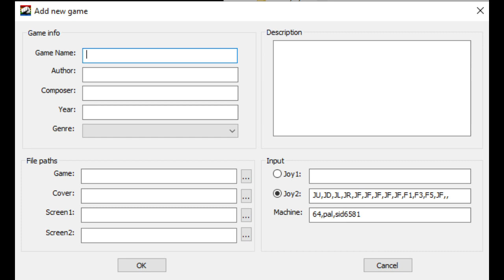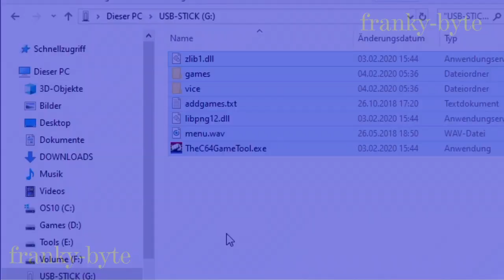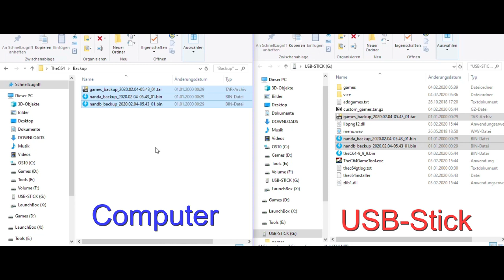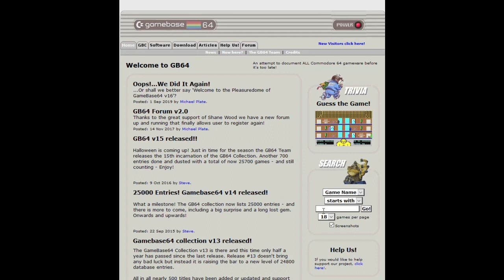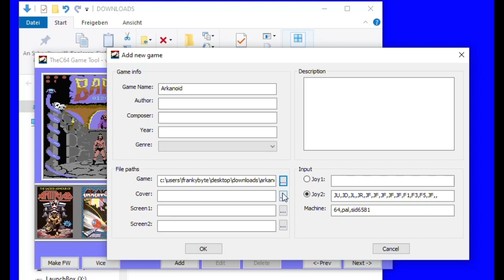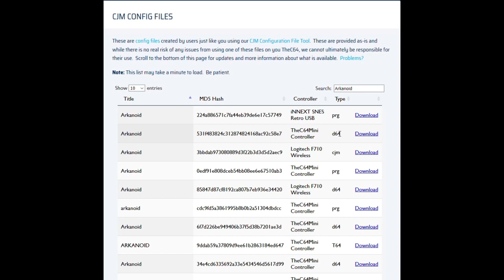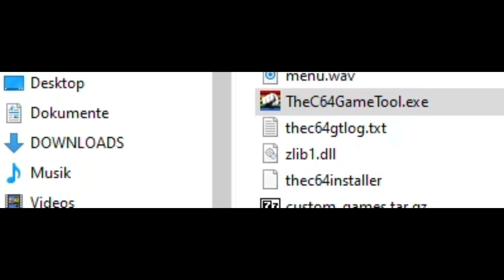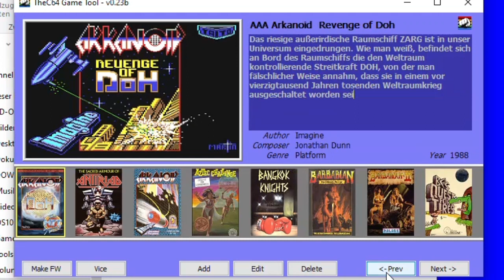The C64 MOD - Modifizieren des C64 Maxi/Mini - TheC64GameTool - Spielekarussel-MOD (2020)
Beschreibung :
The C64 MOD - Modifizieren des C64 Maxi/Mini -  NEUE Methode mit dem TheC64GameTool- Spiele im Karussel austauschen

Obwohl der C64 Maxi nun Spiele von einem USB-Stick ausführen kann, ist es sinnvoll, die Spielesammlung neu zu organisieren und andere Spiele über den eingebauten Launcher zu starten. Hier erkläre ich den Prozess des Zugriffs auf den Core und das Hinzufügen von Spielen.
Hier wird eine einfache Methode beschrieben, die ohne UART-Adapter, also OHNE Löten funktioniert.
Das ganze funkrioniert sehr einfach mit dem TheC64GameTool
Es wir lediglich ein USB-Stick benötigt.

01:21 Software downloaden

02:14 The C64 GameTool

03:51 Backup erstellen & sichern

04:29 Backup sichern

05:22 Spiele vorbereiten

08:19 The C64 GameTool Spiele hinzufügen

12:34 Spiele auf den C64 kopieren

13:40 Spiele vnachbearbeiten

Benötigte Software

3) c64modMAXv3_FrankyByte (All in One Paket)
   ! Wird nicht Aktualisiert ! ALTE VERSION!!!

NEW : 17.02.20 :
TheC64 Carousel Game Tool 1